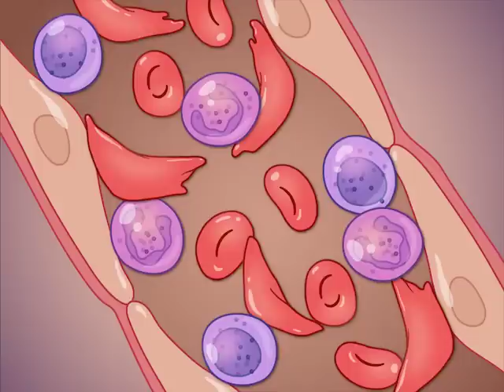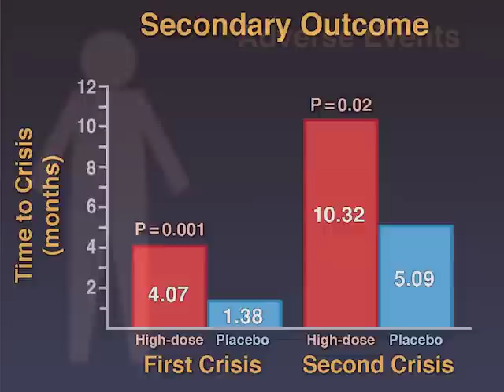Crizanlizumab for the Prevention of Pain Crises in Sickle Cell Disease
Patients with sickle cell disease may experience pain crises related to P-selectin, which contributes to vaso-occlusion. Would an antibody that blocks binding to P-selectin reduce the frequency of pain crises? New research findings are summarized in this short video.